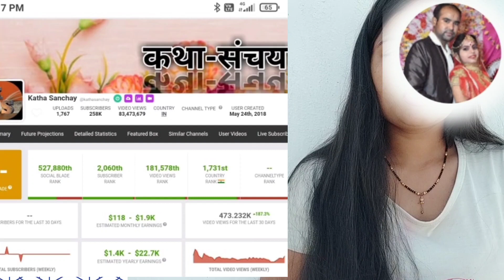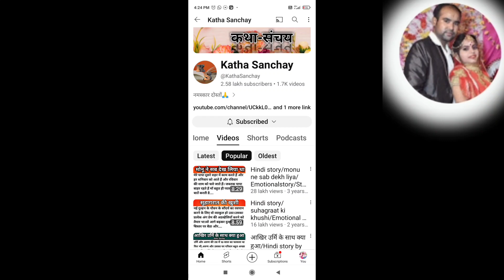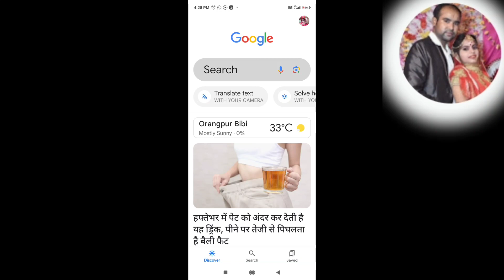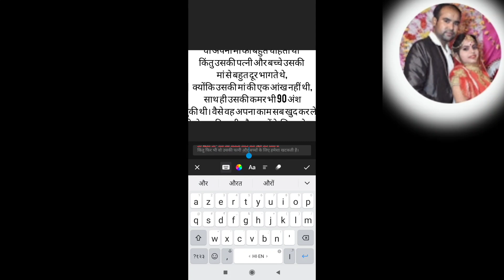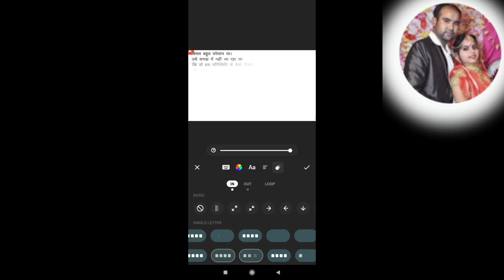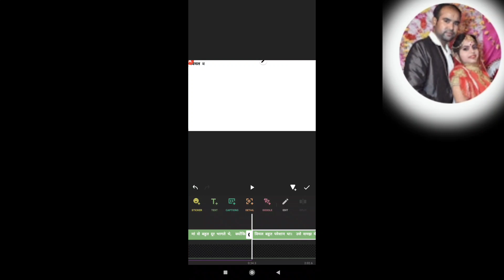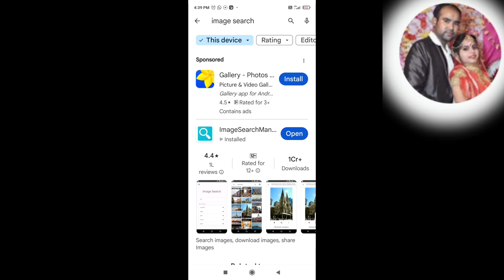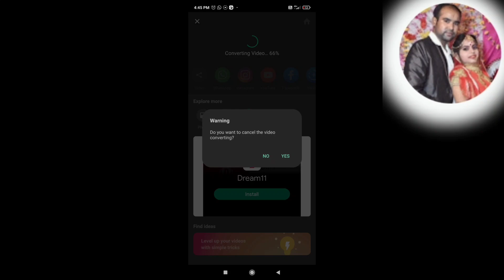Google से Copy करके Youtube पे डालो, महीने के 5 लाख कमाओ💯,Copy Paste Video On YouTube And Earn Money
Google से copy करके YouTube पर upload करो महीने के लाखों कमाओ (100% working trick) copy pest Karke paise Kaise kamaye। best faceless YouTube channel idea

Google se Kahani copy Karke YouTube per Kaise dalen
Google se Kahani copy Karke video Kaise banaen
Google se Kahani copy paste kaise karen
गूगल से कहानी कैसे कॉपी करें?
Google se Kahani Kaise copy Kare
Google se Kahani Kaise banaen
Google se Kahani copy paste Karke video Kaise banaen
Google se Kahani Kaise nikale
Google se Kahani Ko Kaise copy KareKare
copy pest no copyright
copy paste Karke paise Kaise kamaye YouTube
copy paste Karke paise Kaise kamaye YouTube se
copy paste Karke paise Kaise kamaye YouTube per
YouTube me copy paste karke paise Kaise kamae 2023
YouTube pe copy paste Karke paise Kaise kamaye 2023
YouTube par copy pasta Karke paise Kaise kamaye 2024
YouTube pe copy paste Karke paise Kaise kamaye 2024
YouTube video copy paste Karke paise Kaise kamaye 2023
copy pest not working in keyboard
copy paste video kaise banate hain
copy paste video on YouTube
copy paste video editing
copy paste video Kahan Se download Kare